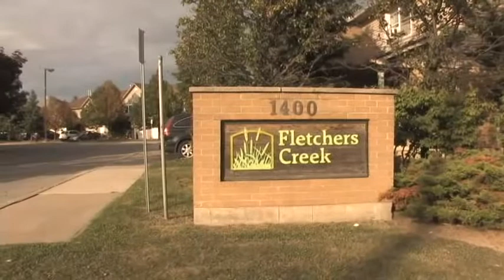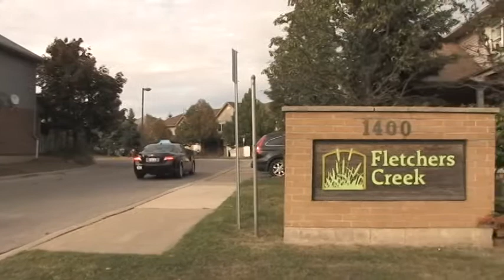Fletchers Creek 20th Anniversary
Short documentary about small housing co-op community in Mississauga